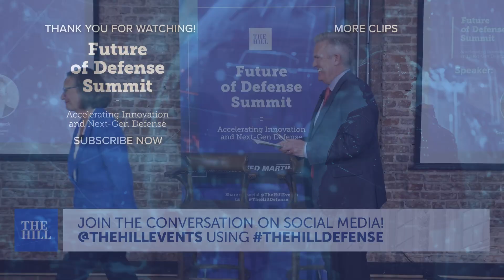Restoring American Deterrence w/ Sen. Deb Fischer (R-NE) | Future of Defense Summit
Sen. Deb Fischer (R-NE), Senior Member, Senate Armed Services Committee, in conversation with Bob Cusack (Editor in Chief, The Hill)